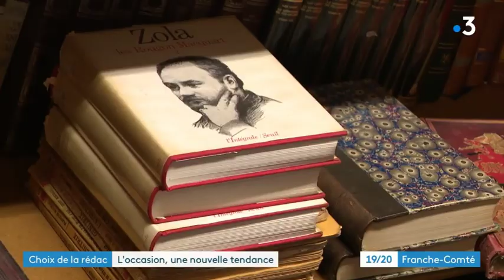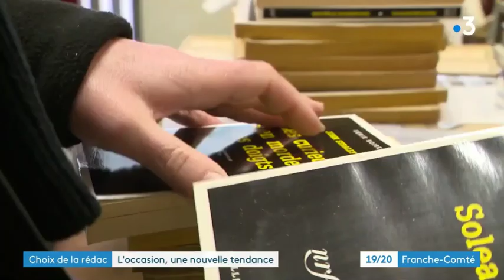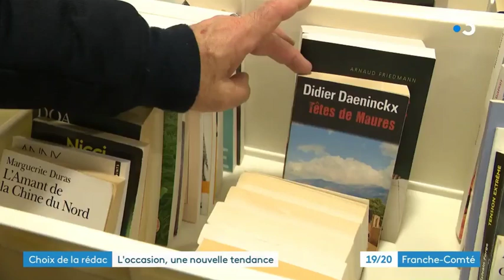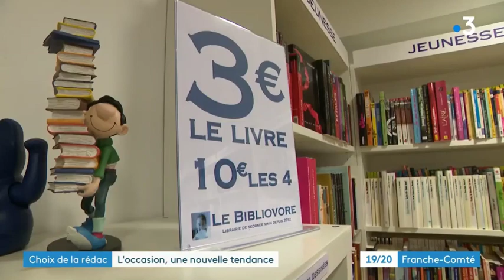L'occasion, une nouvelle tendance - Le Bibliovore Besançon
19/20 Franche Comté
Emission du 5 janvier 2023 sur France 3